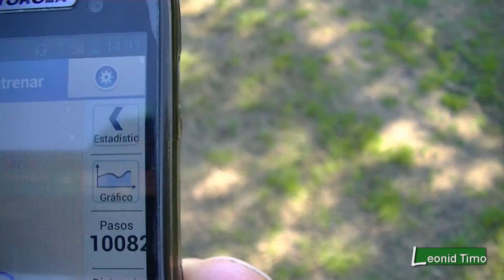Парки Буэнос Айреса зимой. Аргентина.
Буэнос Айрес имеет широкие проспекты и нарядные площади, множество памятников, фонтанов и зданий, построенных в «парижском» стиле». Старая часть города напоминает одновременно Париж, Лондон и Мадрид, а новые районы Буэнос Айреса — это современный город с многоэтажными зданиями и небоскребами, в которых помещаются бизнес-центры и офисы крупных компаний. Общая застройка столицы, однако, сохраняет черты колониального периода — главную площадь с выходом в сторону моря и прямолинейную конфигурацию улиц. Город богат зеленью, парками и бульварами, в центральной части много различных монументов и памятников. Аргентина.